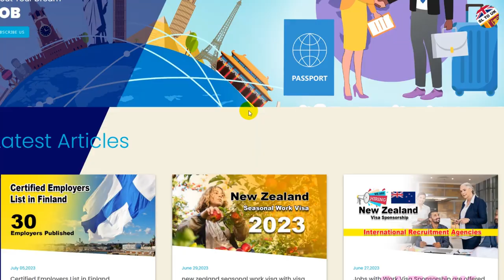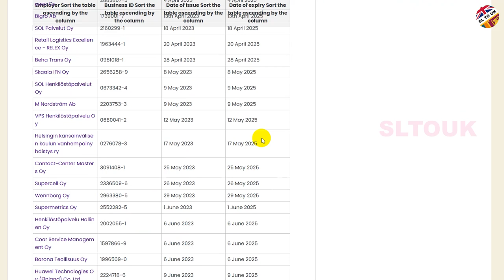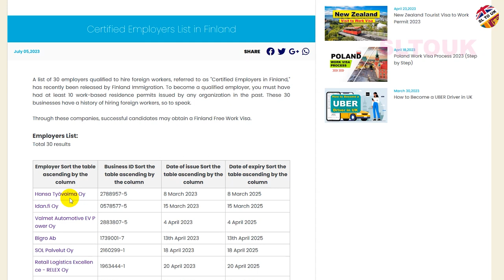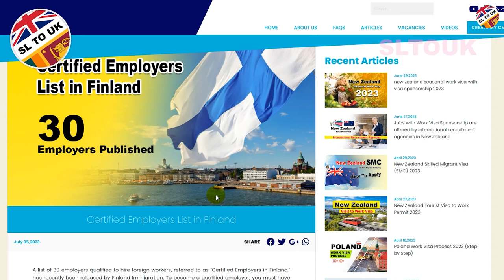ෆින්ලන්තයේ රැකියා සඳහා රජයෙන් නිකුත් කල ආයතන List එක මෙන්න | 30 Employers List in Finland | SL TO UK